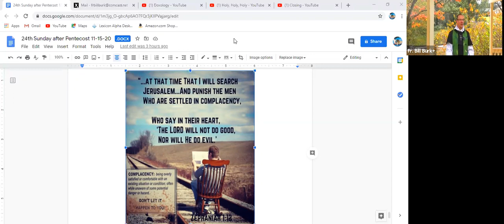24th Sunday after Pentecost, November 15, 2020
Episcopal Church of the Creator, Mechanicsville, VA
24th Sunday after Pentecost, November 15, 2020
Priest & Rector Fr. Bill Burk